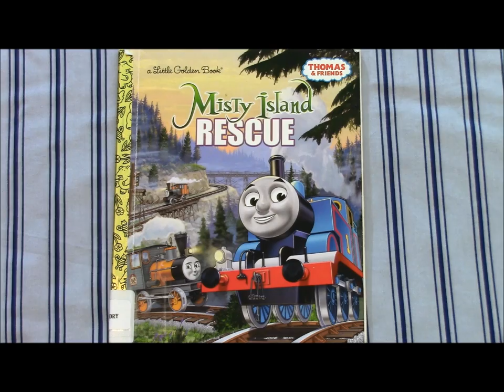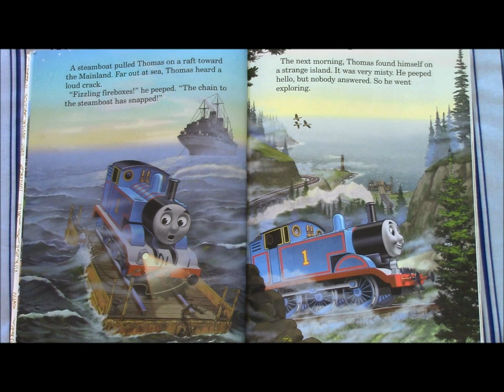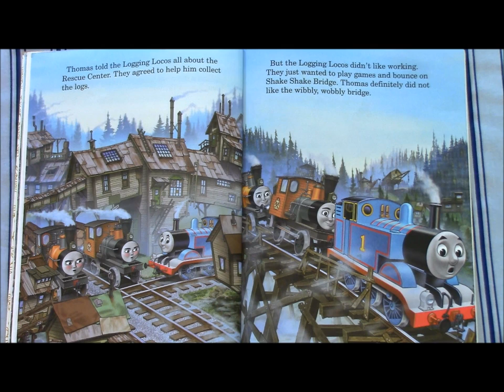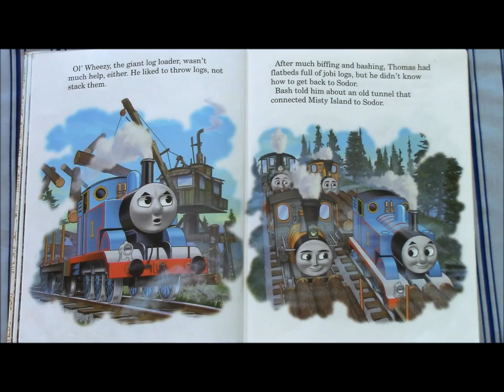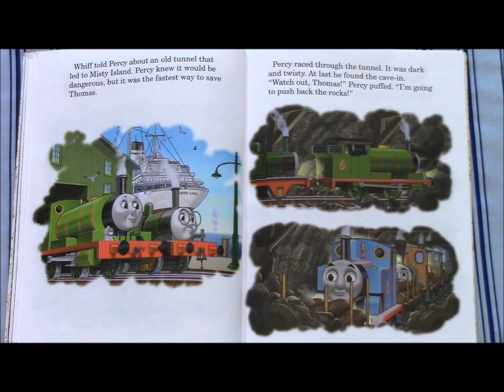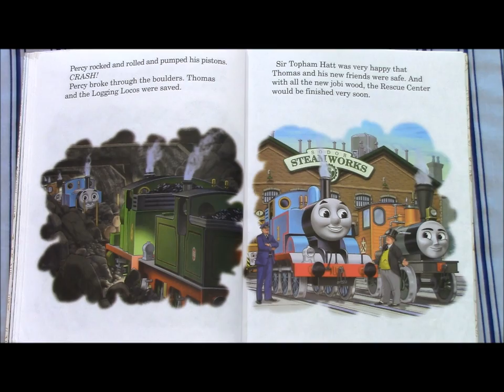THOMAS AND FRIENDS, MISTY ISLAND RESCUE - Read Along Story Book - FOR CHILDREN - Train Talk for Kids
Thomas and Friends, Misty Island Rescue
Based on The Railway Series by Reverend Awdry
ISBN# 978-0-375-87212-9